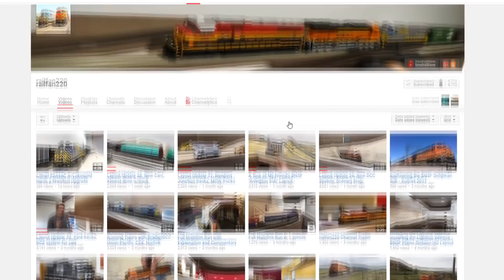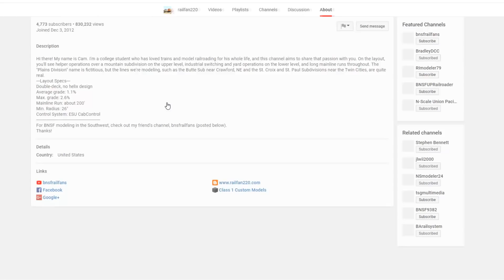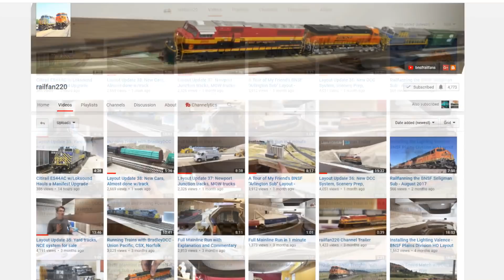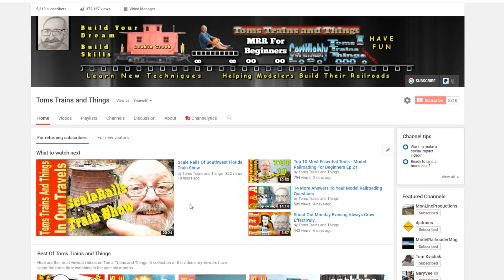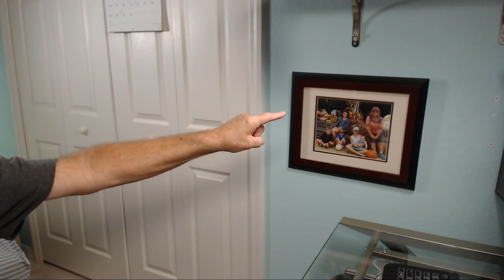Shout Out Monday Evening Presidents Day Edition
In this Shout Out Monday Evening we talk a little about Presidents Day and our featured channel for the day. Also I remind all of you about the upcoming video from our travels this past weekend.

Our featured channel has a lot to offer if you would like to see a layout build from the very start. Many modelers do not go into the great detail as this one does. So, this is the reason this channel is being featured this week.

If you would like to help with translating this or any other video of mine, click this